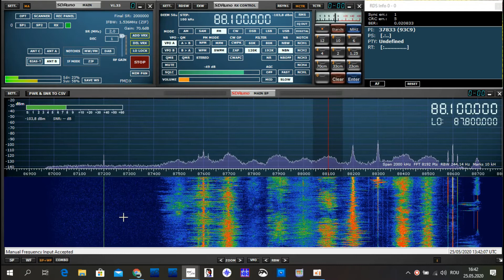FMDX Es 88.10/ Nostalgie / Lebanon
PI logged: 93C9 PS logged: NOSTLGIE
km: 1579
SDR RSPdx / Outdoor FM Antenna Four Element Directional
25/05/2020
QTH: Eastern Europe, Moldova